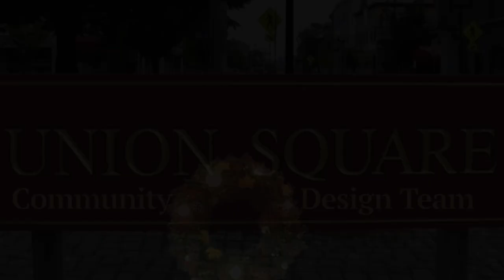2021 Holiday Greetings - Union Square Community Design Team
The Union Square Community Design Team shows their Holiday Spirit.